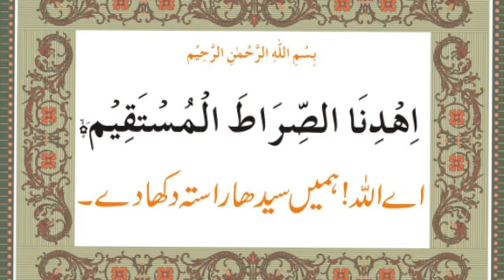Allama Iqbal Ke Khubsurat Alfaz By Muhammad Raza Saqib Mustafai تم نے تو زمانے کی قیادت کرنی تھی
اس چینل کا مقصد صرف "الله" کی رضا کے لیے آپ تک دین کی باتیں پہچانا ہے دعا ہے الله پاک آپ سے اور ہم  تم نے تو زمانے کی قیادت کرنی تھی
Allama Iqbal Ke Khubsurat Alfaz By Muhammad Raza Saqib Mustafai
سب سے راضی ہو جاۓ
Is Channel ka maqsad Sirf *Allah* ki Riza k liye Ap Tak Deen ki batain pohchana ha. Dua ha Allah ap se or ham sab se razi ho jae.  Ameeeen
Deen ki bat philana bi sadqa jariya hota ha .apki thori koshash  sey kis ki zandgi badal sakti ha koi seedy rastay pay a sakta ha .Allah pak ham sab ko deeney islam ki parvi karny ki tafiq ata farmay. Deeny islam hi ik wahid deen ha jis k matabik zandgi guzari jay to hi kamyabi mil sakti ha. My youtube channel is for best and latest video clips of maulana MUFTI TARIQ MASOOD Sahab And Dr ZAKIR NAIK Maulana Taimoor Azam ,Dr Abdul Asif Mustafai , maulana faiz ur rehman chishti , Naeem butt Sahab Mufti Abdul Wahid Qureshi sahab And Naat Rasool Makbool ﷺ Please
ہمارا پیج اسلام سے تعلق رکھتا ہے انشااللہ ہمارے پیج میں اچھے بیان ملیں گےصدقہء جاریہ کی نیت سے بیان شیئر کریں  پلیز لائک کریں جزاک اللہ خیرا
viewer ham boaht mahnat k sath video bante hain please hamri video ko dosron k sath shre b kiya kare ham sab ka maqsad aik hi hona chaye k ham logo ko deen islam ki dawat de seede raste ki dawat de .